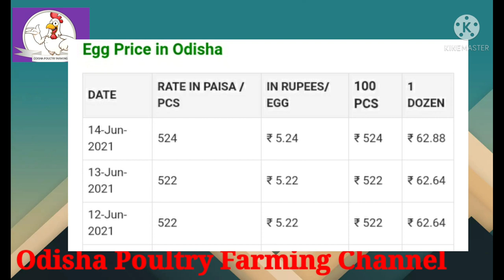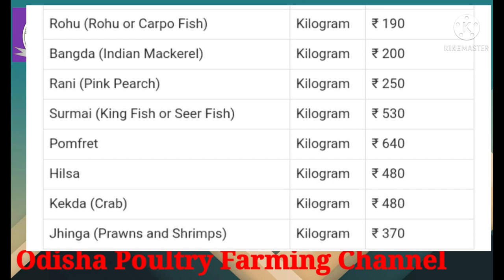14/6/21 କୁକୁଡ଼ା, ଅଣ୍ଡା, ମାଂସ, ମାଛ ଦର Today Suguna, Pasupati, Vencob Broiler chicken rate in Odisha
Broiler chicken rate today in Odisha ! Egg, Mutton & Fish rate today ! କୁକୁଡ଼ା, ଅଣ୍ଡା, ମାଂସ ଓ ମାଛ ଦର

About us‐

ଏହି ଚ୍ୟାନେଲକୁ ସବସ୍କ୍ରାଇବ କରନ୍ତୁ ଏବଂ ଏହି ଭିଡିଓଗୁଡ଼ିକୁ ସୋସିଆଲ ନେଟୱାର୍କରେ ସେୟାର କରନ୍ତୁ | ମନ୍ତବ୍ୟଗୁଡିକରେ ଆପଣଙ୍କର ମତାମତ ଲେଖନ୍ତୁ | ଏବଂ ଲାଇକ୍ ମଧ୍ୟ ରଖେ | ଦେଖିଥିବାରୁ ଧନ୍ୟବାଦ. …